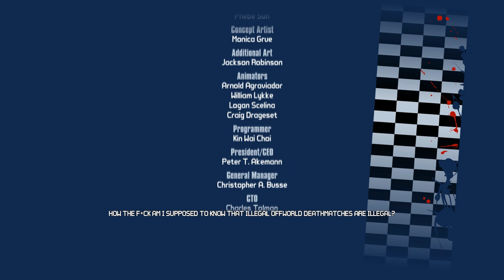Let's Play - Borderlands 2 - 31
End of DLC #2 w/ some clean up added